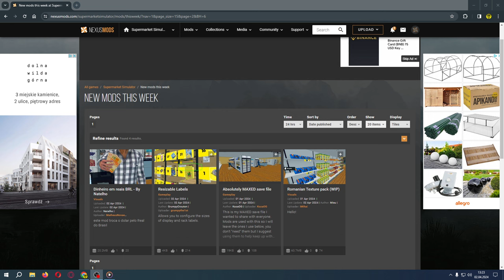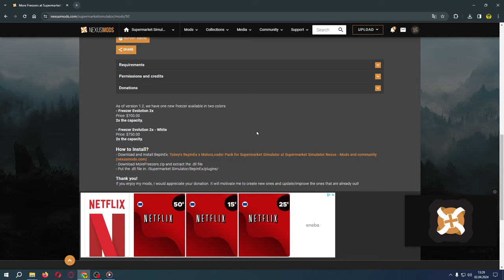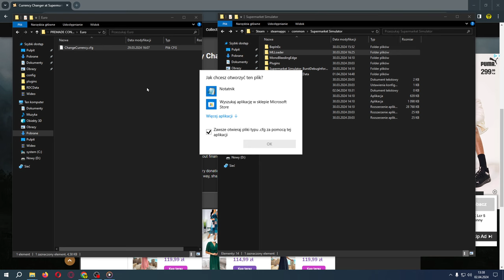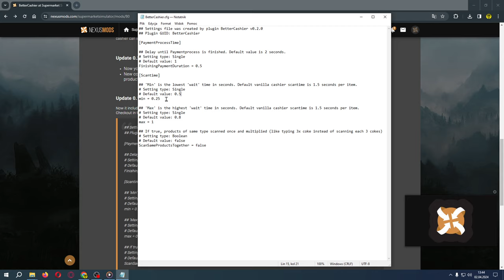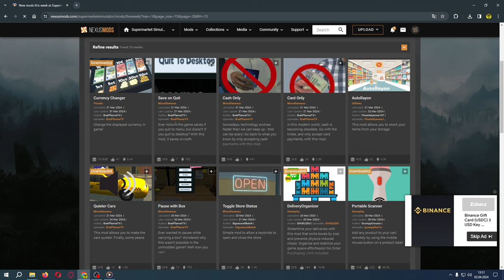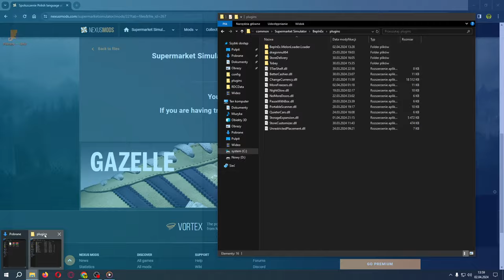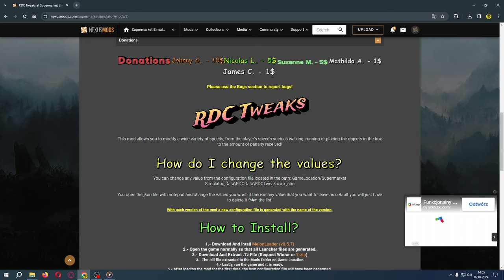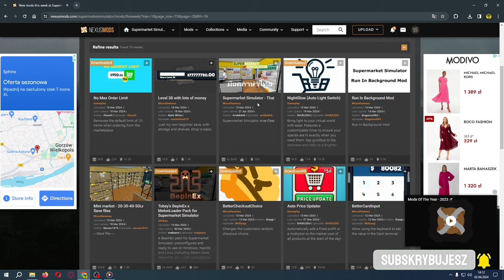JAK ZAINSTALOWAĆ MODY do SUPERMARKET SIMULATOR? Jak ustawić mody? Poradnik krok po kroku.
Poradnik krok po kroku, z którego dowiesz się:
- skąd pobrać mody do Supermarket Simulator?
- Jak zainstalować mody?
- Jak poprawnie ustawić mody do Supermarket Simulator?

Nawiązanie do poprzedniego odcinka, w którym pokazuję Ci top 18 modów, które używam oraz opowiadam jak działają mody podczas gry w Supermarket Simulator oraz opisuję, który mod co daje:

Drogi Widzu nie zapomnij odświeżyć strony wybierając np ostatnie 30 dni, żeby widzieć wszystkie aktualne mody - na odcinku pokazuję jak to zrobić.

Będzie mi bardzo milo jeśli zostawisz łapkę w górę oraz komentarz pod filmem dla lepszych zasięgów - dziękuję serdecznie, jesteś super!
Zachęcam do oglądania całej serii z tworzenia własnego sklepu w Supermarket Simulator.